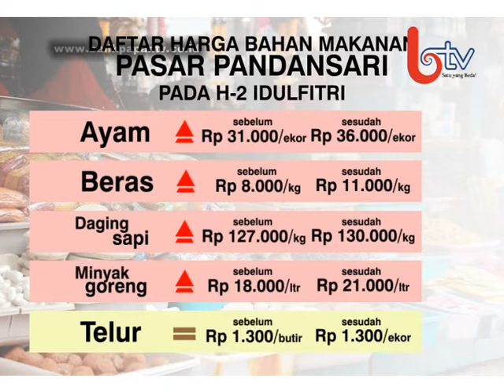Menjelang Hari Raya Idulfitri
LIPUTAN KOTA Balikpapan (27/07/2014) - Memasuki h minus dua idulfitri, beberapa jenis kebutuhan pokok mengalami kenaikan harga meski tidak signifikan. Pedagang mengaku kenaikan harga tahun ini tidak sebesar tahun lalu.